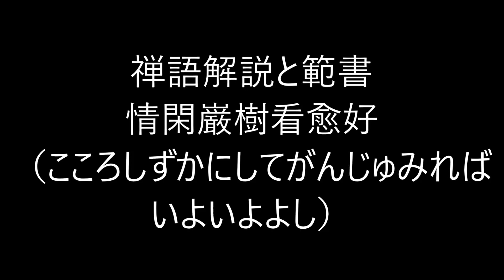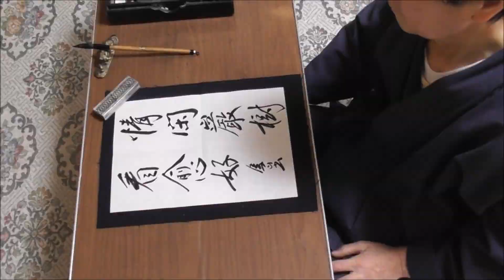田村季山先生による禅語解説と範書「情閑巌樹看愈好」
本日は「情閑巌樹看愈好（こころしずかにしてがんじゅみればいよいよよし）」です。